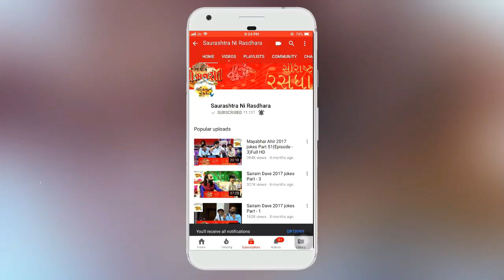Dr mahadev bhai prasad || Shreemad bhagwat katha part- 12 || 2019